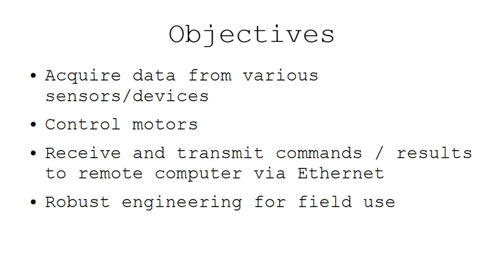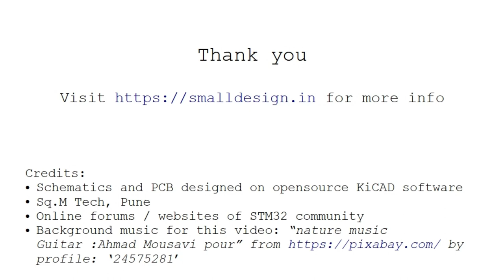Custom Data Acquisition and Control unit based on STM32 Nucleo base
I designed and developed a complete customized data acquisition and control unit for a client. It hosts 15 subcircuits, each isolated from each other, so as to give maximum on-field immunity from spikes and weather conditions.